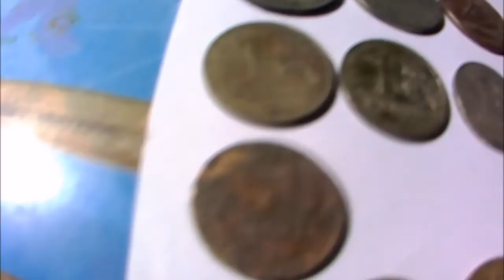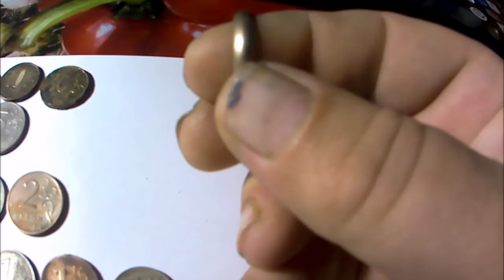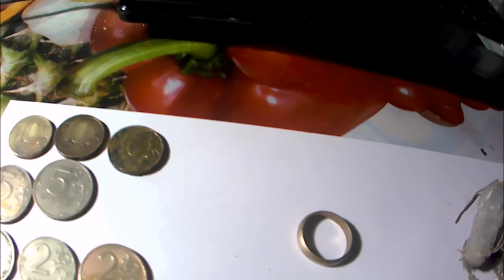Пляжный поиск Октябрь Супер облом Beach search Oct Super disappointing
Воды в Дону было мало а что из этого вышло смотрите в этом ролике.